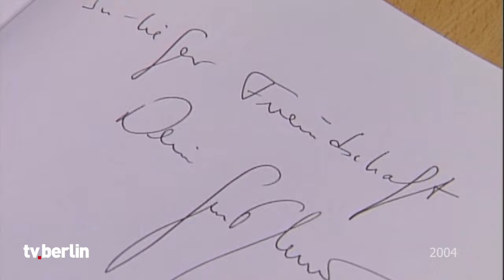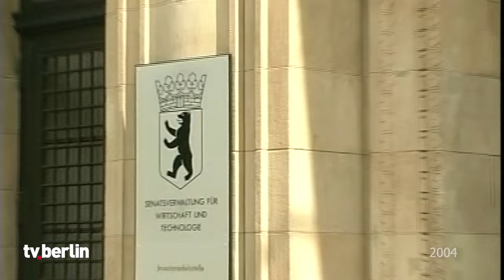FDP trauert um „Mr. Wirtschaft“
Der ehemalige Bundeswirtschaftsminister Günter Rexrodt ist tot. Er wurde 62 Jahre alt. FDP-Parteichef Guido Westerwelle hat die Nachricht mit tiefer Bestürzung aufgenommen.

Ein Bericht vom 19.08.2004